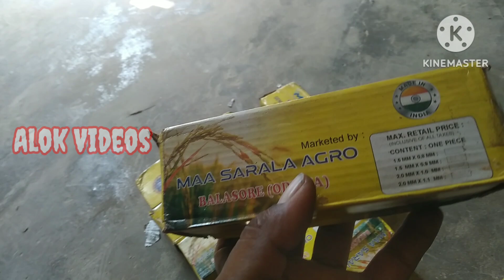mini rice mill।। ଆରମ୍ଭ ହେଲା ନୂଆ Business 😜